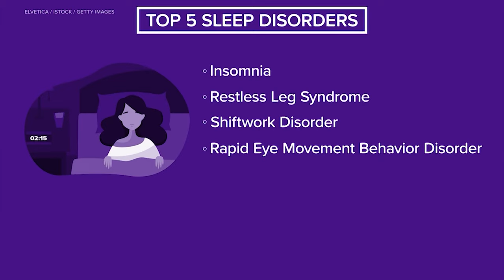5 most common sleep disorders that people struggle with | Sleep Week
All this week HTownRush looks at why you may not be getting a full night's rest